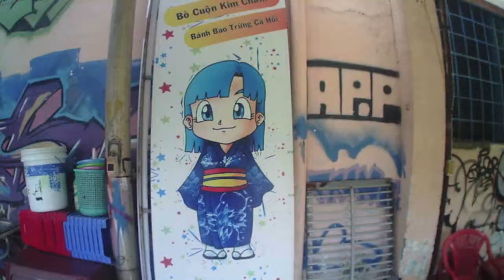NC store 2014 Suby1 BenLiar Anoir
Lil Piece with Anoir BenLiar in BienHoa, Saigon Vietnam
2014